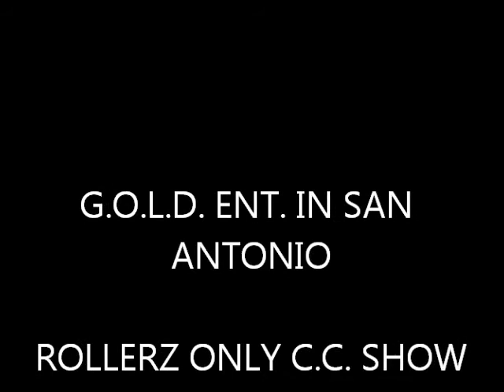G.O.L.D. ENT. IN SAN ANTONIO ROLLERZ ONLY C.C. SHOW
Rollerz Only C.C. Show in San Antonio